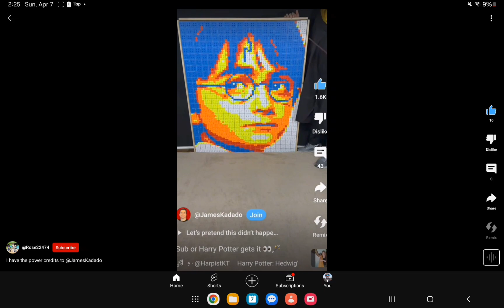April 7, 2024